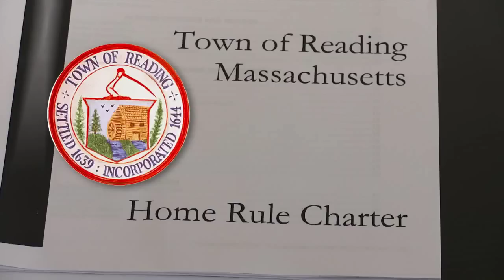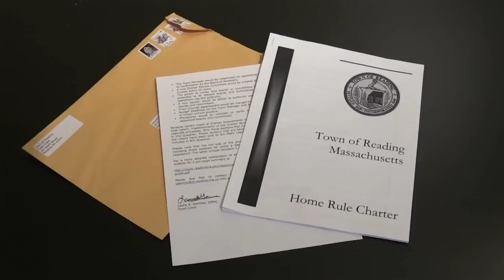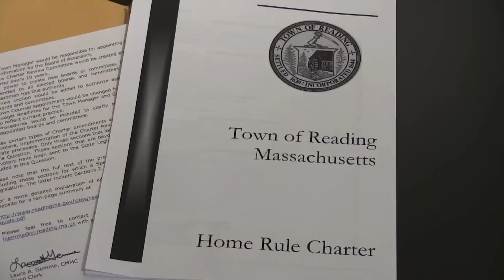Election 2015 - Charter Ballot Question Information